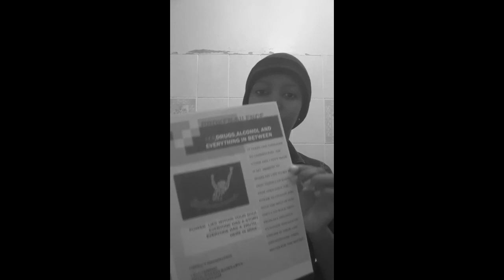Broken Silence Campaign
Please support by liking the page on facebook..Broken Silence Campaign